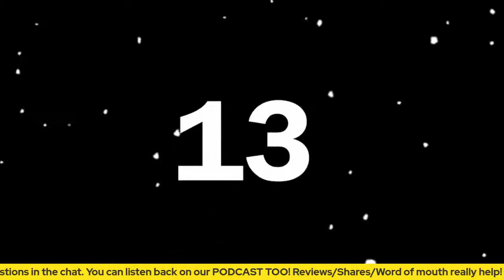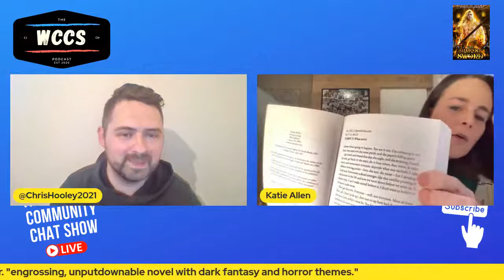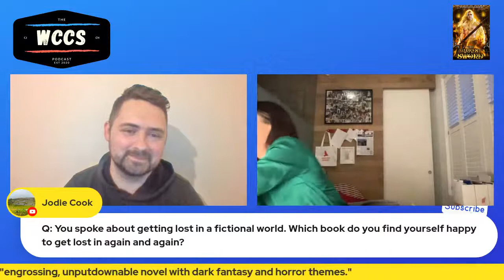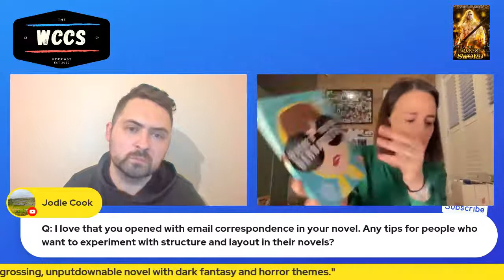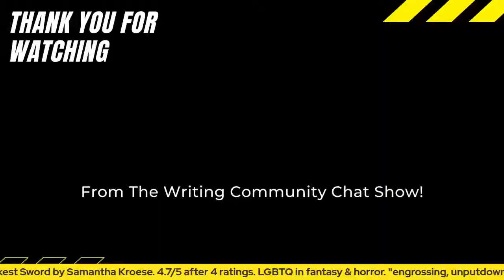KATIE ALLEN: Everything happens for a reason on The WCCS!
Everything Happens for a Reason is Katie Allen's first novel. She used to be a reporter and columnist at the Guardian and Observer, and started her career as a Reuters correspondent in Berlin and London.

The events in Everything Happens for a Reason are fiction, but the premise is loosely autobiographical. Katie's son, Finn, was stillborn in 2010, and her grief and the experience of being on maternity leave without a baby inspired her main character. And yes, someone did say to her "Everything happens for a reason".

It didn't propel her to borrow a sausage dog, but it was probably the kernel of this novel. Katie grew up in Warwickshire and now lives in South London with her husband, children, dog, cat and stick insects.

When she's not writing or walking children and dogs, she loves baking, watching comedies, reading news and wishing she had written other people's brilliant novels. She also loves quiz shows and forcing friends to do quizzes and she wastes hours meandering on the web - but she put that to some use by appearing on the TV show Pointless with her brother Nick. (Amazon extract)

► Become the sponsor of a show by the BEER TOKEN BOOK PROMOTION

► The Darkest Sword by Samantha Kroese. 4.7/5 after 4 ratings. LGBTQ in fantasy & horror. "engrossing, unputdownable novel with dark fantasy and horror themes."